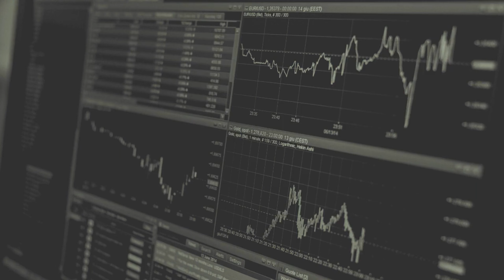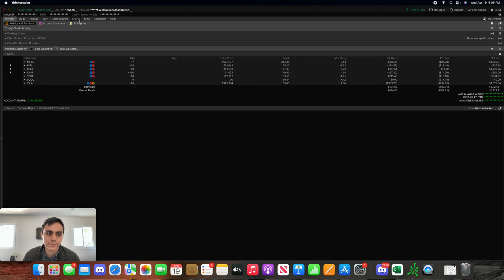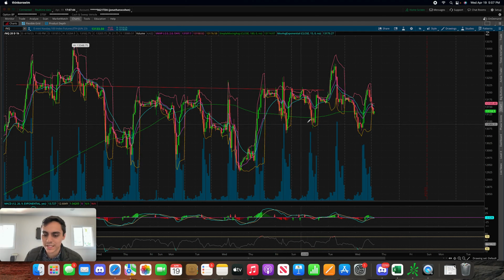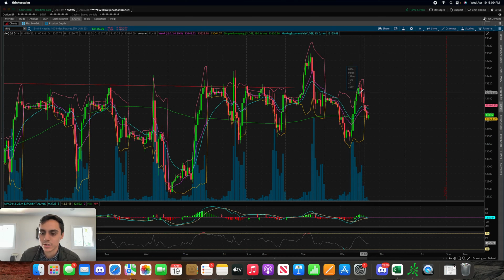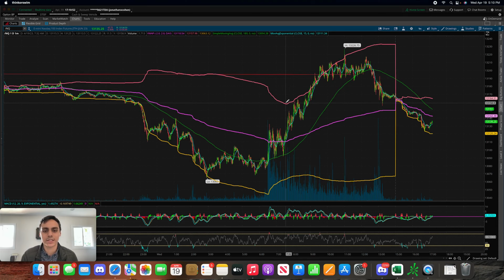Day Trading Recap | SQQQ